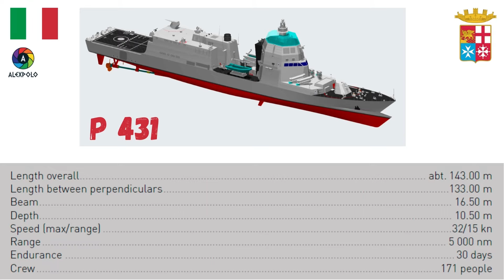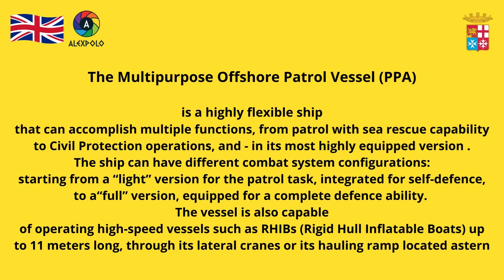Pattugliatore PPA Francesco Morosini - Multipurpose Offshore Patrol Vessel - Italian Navy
Il PPA Francesco Morosini (distintivo ottico P 431) è un pattugliatore d'altura della Marina Militare italiana, ultima per varo delle unità della classe navale designata come "Pattugliatori polivalenti d'altura".
Il Pattugliatore Polivalente d’Altura (PPA) rappresenta una tipologia di nave altamente flessibile con capacità di assolvere molteplici compiti che vanno dal pattugliamento al combattimento di prima linea.
Lo scafo presenta una forma innovativa, che insieme al nuovo rostro prodiero, punta ad ottimizzare la spinta idroninamica allo scopo di soddisfare requisiti prestazionali molto sfidanti, pur mantenendo un moderato impatto ambientale e garantendo l'economicità di gestione.

The Francesco Morosini (also known as PPA for "Pattugliatore Polivalente d'Altura") is a class of multipurpose offshore Patrol vessel built by Fincantieri for the Italian Navy.
The class, designed with a high level of modularity and automation, will be delivered in a full, a light+ and a light configuration in terms of different sensors and equipments embarked and can perform multiple functions, ranging from patrol with sea rescue capacity to civil protection operations and, in its most highly equipped version, first line fighting vessel.